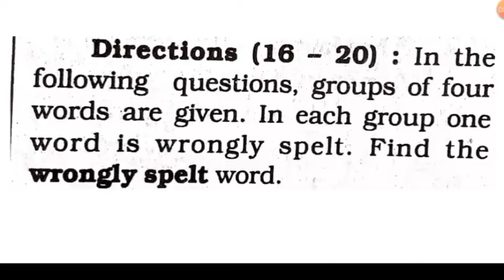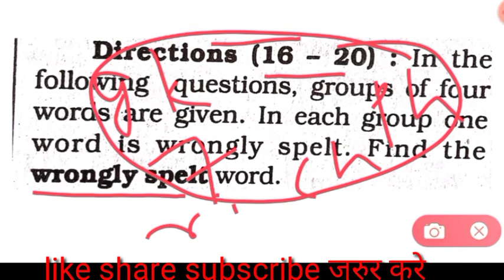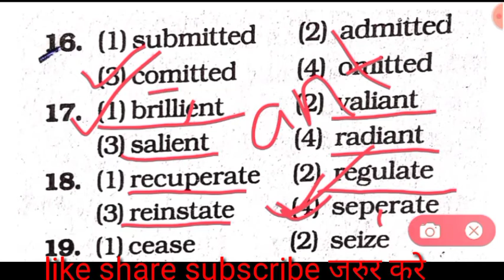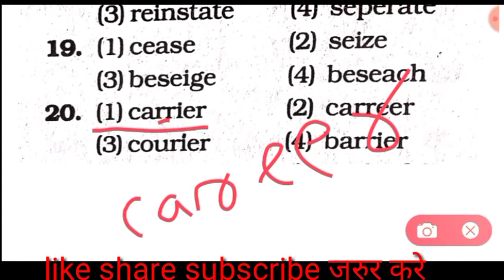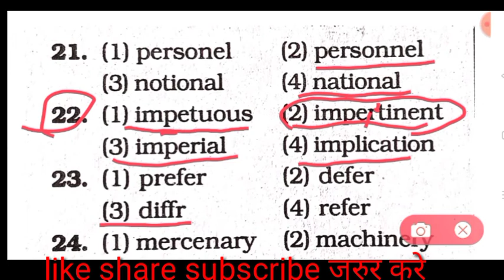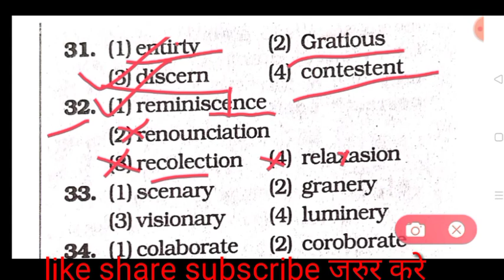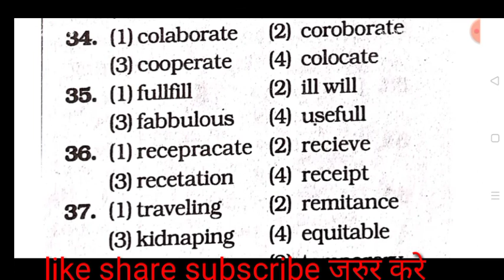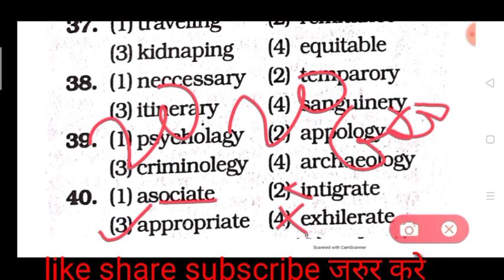Bihar Paramedical improtant english question ll corretly/wrongly spelt question by onlystudy